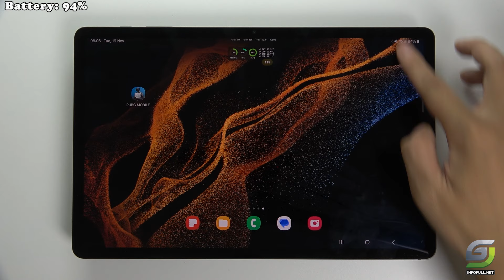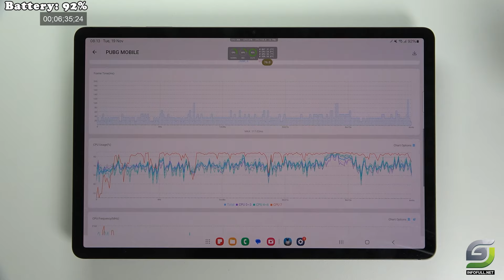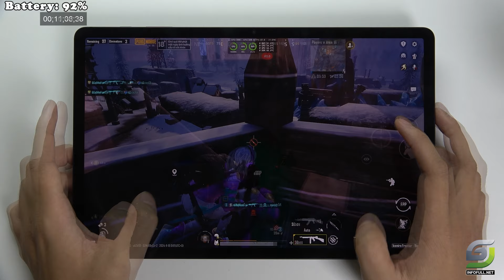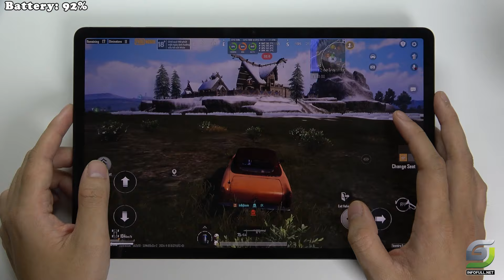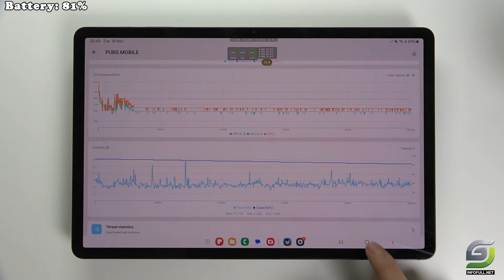Samsung Galaxy Tab S8 Plus test game PUBG Mobile | Snapdragon 8 Gen 1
Samsung Galaxy Tab S8 PlusDisplay: 12.4-inch Super AMOLED, 120Hz refresh rate, HDR10+, 1752 x 2800 pixels resolution (~266 ppi) with Corning Gorilla Glass 5 protection.
Platform: Runs on Android 12 with One UI 6.1.1, powered by Qualcomm Snapdragon 8 Gen 1 (4 nm) chipset, featuring an octa-core CPU and Adreno 730 GPU.
Memory: Offers internal storage options of 128GB (8GB RAM), 256GB (8GB/12GB RAM), and 512GB (16GB RAM) with a dedicated microSDXC card slot.
Camera: Dual main camera setup (13 MP wide and 6 MP ultrawide) capable of 4K video recording; dual 12 MP ultrawide selfie camera with HDR and 4K video recording.
Battery: Equipped with a non-removable 10,090 mAh Li-Po battery, supports 45W wired charging (100% in 82 minutes).
Connectivity: Features include Wi-Fi 802.11 a/b/g/n/ac/6e, Bluetooth 5.2, USB Type-C 3.2, and a fingerprint sensor under the display; no 3.5mm audio jack.